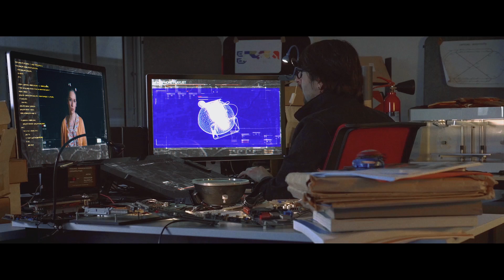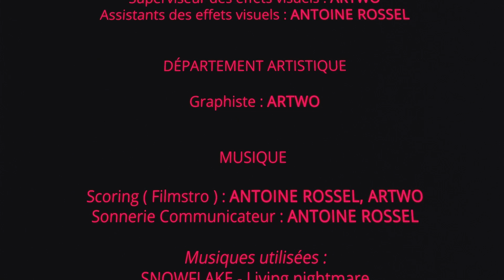[COURT MÉTRAGE] Oscar Dren, À la recherche du Mentaphone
On compte sur vous pour partager ce court métrage s'il vous a plu ! C'est ce que vous pouvez faire de mieux pour nous soutenir :)

Oscar Dren est un bidouilleur et un chasseur de trésors.
Malheureusement, il a du mal à étoffer son palmarès… Jusqu'au jour où il rencontre Iris, une as de l'informatique.
Ensemble, ils se lancent à la recherche du Mentaphone ; un mystérieux artefact. Ce qu'ils ne savent pas, c'est que cette aventure ne sera pas de tout repos…

Crédits :

Une vidéo produite et réalisée par Junkfood Factory d'après une idée originale de Mehdi Amrani-Betti.

Youri Betti

Titi
Cobert
Nighties